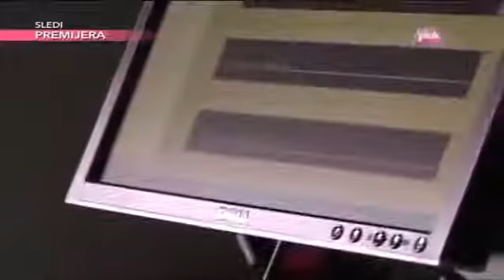Emisija DNK 26.10.2016 (Lazljiva majka)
Emisija DNK 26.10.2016 (Lazljiva majka) Pink TV majka lagala cerku ko joj je otac.